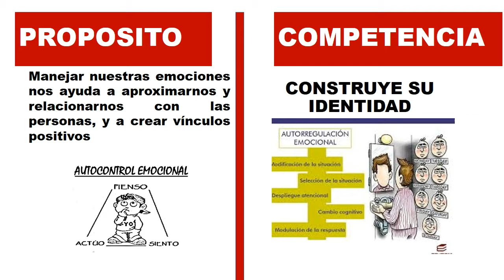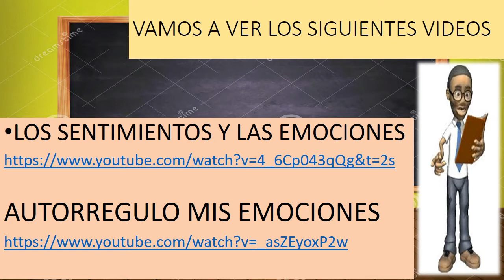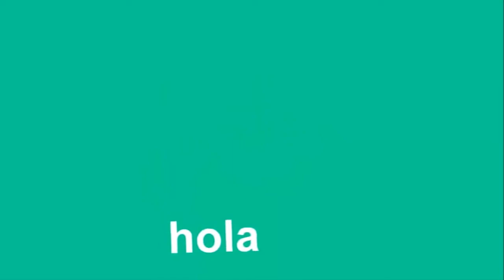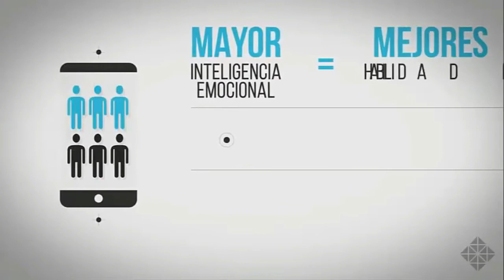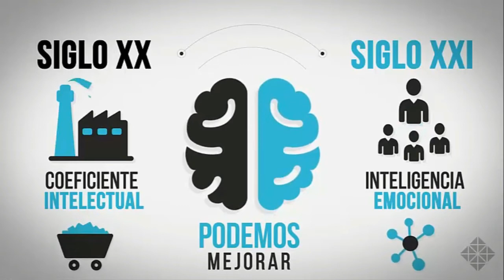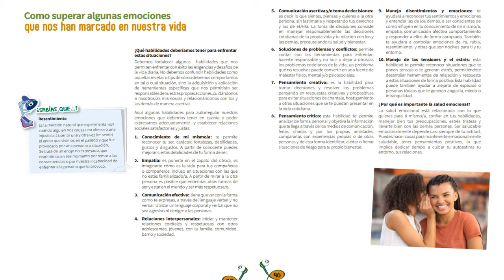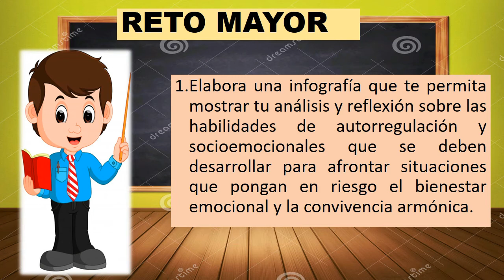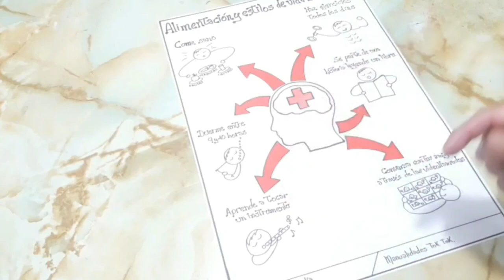AUTORREGULACION EMOCIONAL DPCC 5TO SEC II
Manejar nuestras emociones nos ayuda a aproximarnos y relacionarnos con las personas, y a crear vínculos positivos